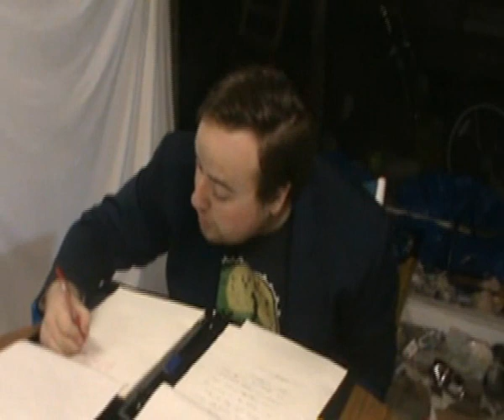WTF Backyard Ah non pas lui ....!!!!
Mike recois une visite d'est plus désagréable !